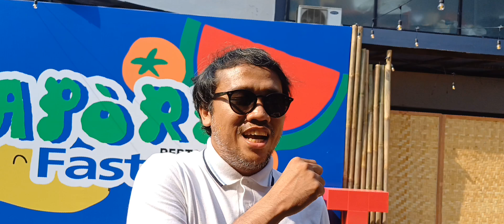Duo Maia dan Mulan Jameela Bakal Tampil di Satu Panggung Sama Hanya Jeda 30 Menit, Ini Kata Promotor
Direktur Boss Creator sekaligus promotor Pestapora, Kiki Aulia Ucup menjawab soal penampilan Duo Maia dan Mulan Jameela yang tampil dalam satu panggung yang sama yakni Boss Stage, pada hari kedua, 21 September 2024 mendatang.

Bahkan penampilan keduanya hanya berjeda 30 menit, yang mana Mulan Jameela akan tampil terlebih dahulu dan dilanjutkan dengan Duo Maia.

Video jurnalis: Revi C Rantung